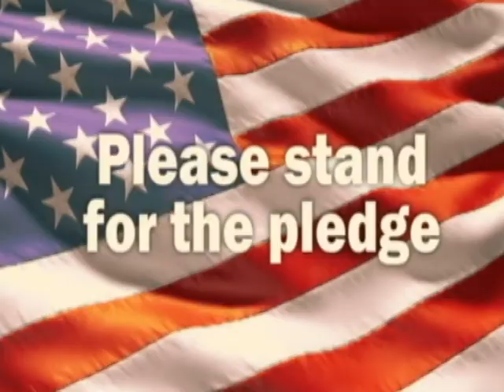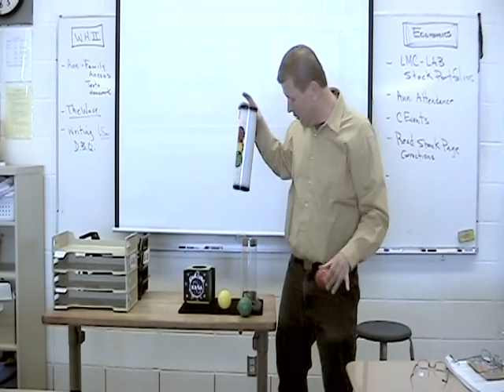Good Morning, Tigers: 03.22.13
Mr. Wrobel honors Houdini!